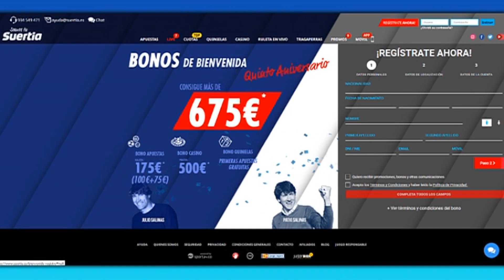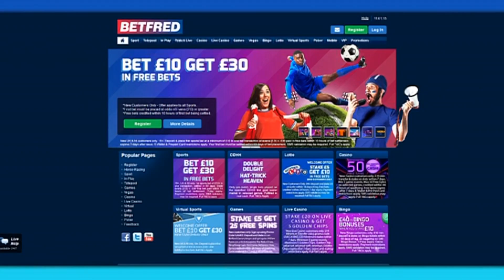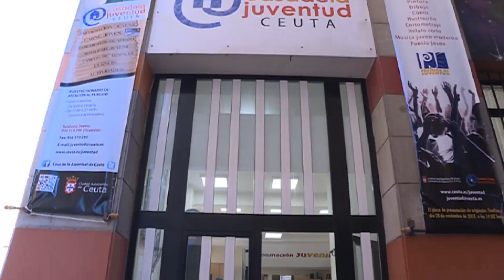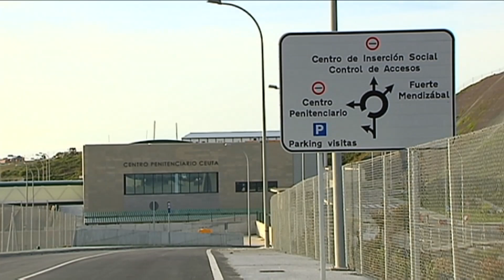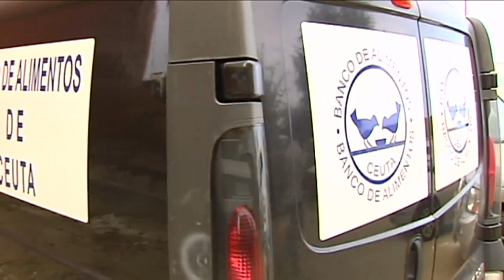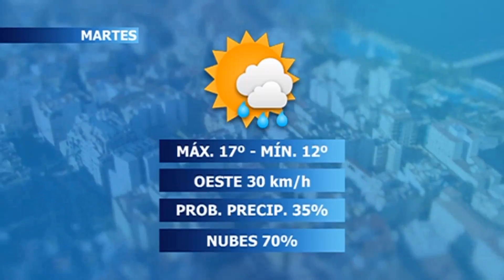NOTICIAS CEUTA 28 01 2019 1ª EDICIÓN